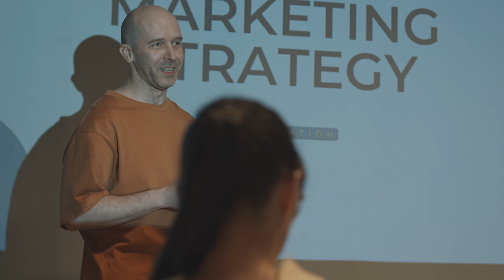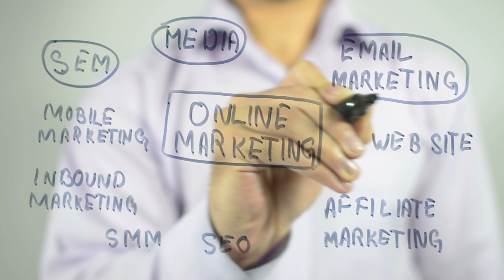Es posible VIVIR de la fotografia?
Apúntate a mi newsletter 🔴 Mi tienda en AMAZON

En este video explico 7 tips para convertirte en un fotógrafo exitoso.